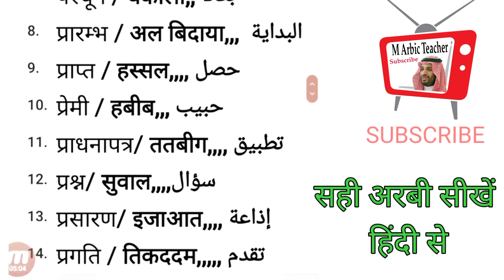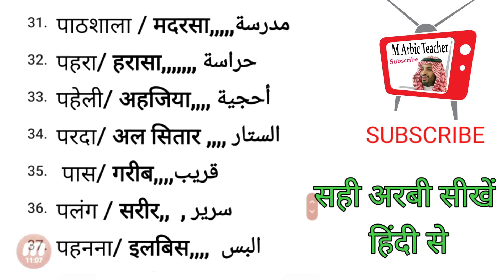arbi bolna sikhe|arbi me baat kare|Saudi Arabia|Saudi wali arbi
arbi bolna sikhe hindi se
arbi kuwait
arbi bole Saudi wali
how to learn Arabic language
how to speak Arabic language